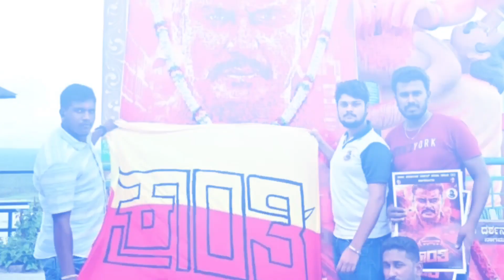ದರ್ಶನ್ ಮೇಲೆ ಚಪ್ಪಲಿ ಎಸೆದವರ ಬಗ್ಗೆ ರಮ್ಯಾ ಮೊದಲ ಪ್ರತಿಕ್ರಿಯ!! Darshan Actress Ramya Latest Kannada news